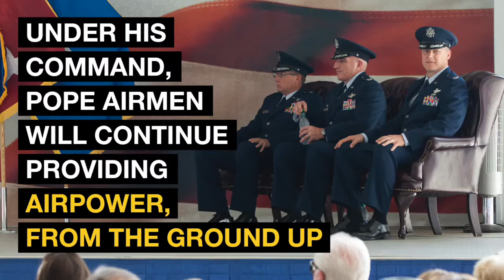Gryphons welcome new commander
Col. Kelly Holbert took command of the 43d Air Mobility Operations Group during a change-of-command ceremony at Pope Field June 14, 2016.